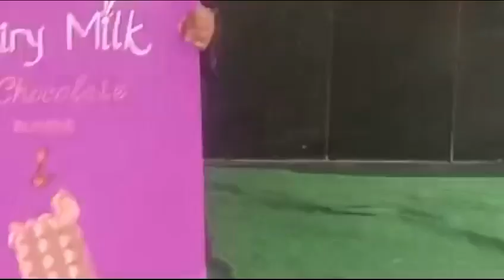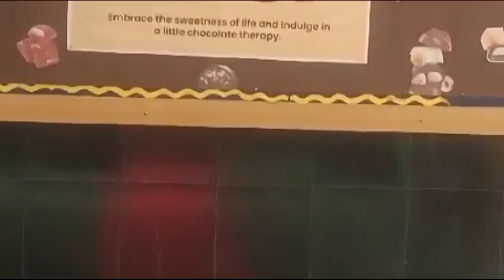NGS PP-2 Tulip | Chocolate🍫 Day Celebration By Neo Geetanjali Schools, Pragati Nagar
Watch Neo Geetanjali Schools children activity videos.